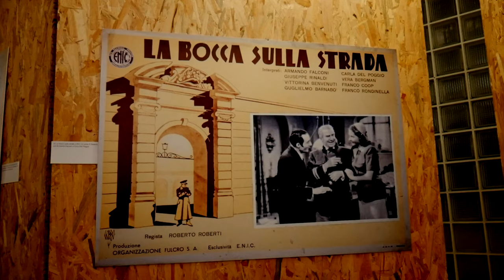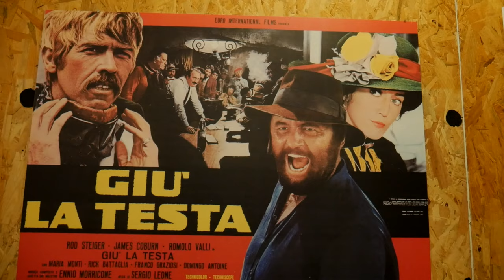Forgotten Genres - Leone Factory in mostra - da Roberto Roberti a Sergio Leone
La mostra è a cura di Orio Caldiron e Paolo Speranza, ed è possibile visitarla al cinema-teatro Eliseo

Il Brano tratto dal film Il buono, il brutto e cattivo è eseguito dall'orchestra Caselle Brass diretta da David Short.